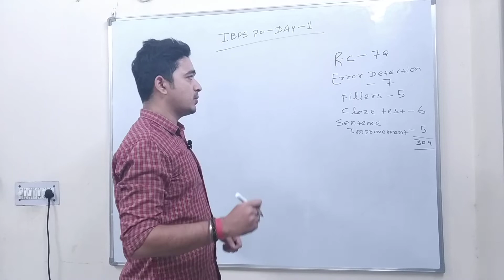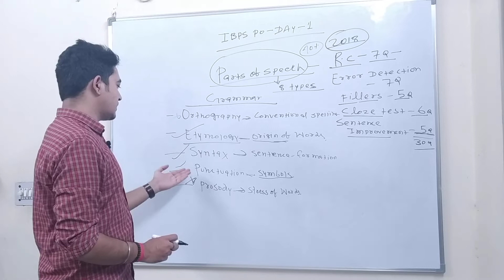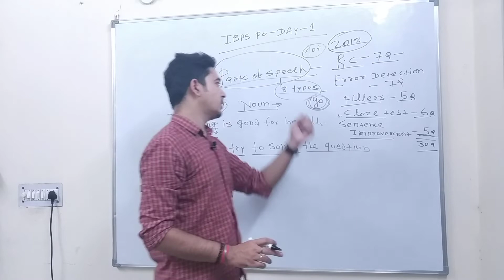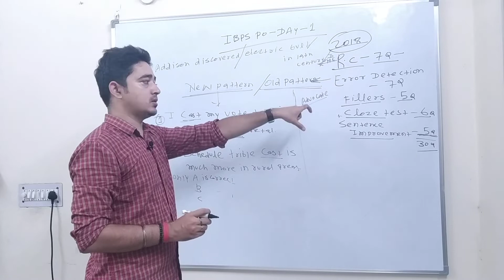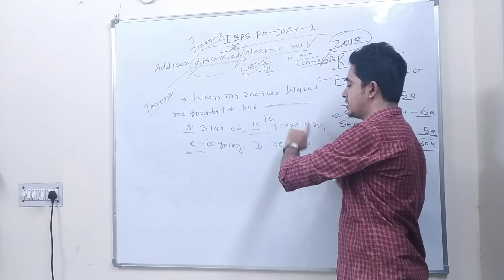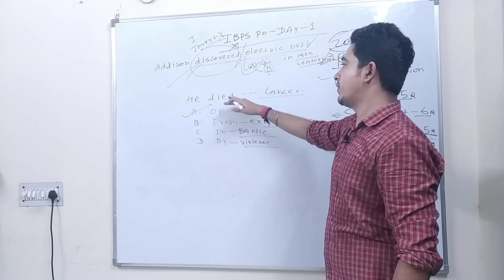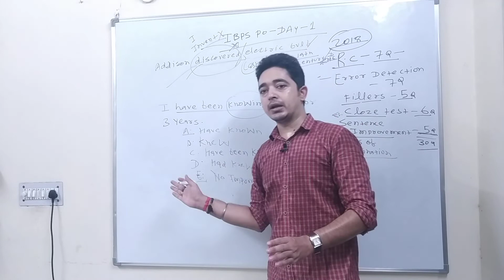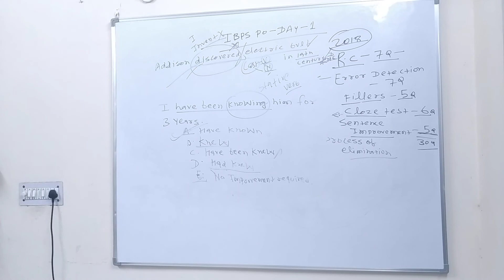How To Score 25 + In English For IBPS PO By Ashish Sir II IBPS PO II Best Way To Understand Grammar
IBPS PO 2019, Notification Out | Exam Pattern by Ashish Sir

IBPS PO 2019 Apply Online Link- (Activate From 7 Aug,)

Hello, Friends/Students/Aspirants,
I am ASHISH BHARGAVA.  I have been teaching English for SSC/BANK/NDA/CDS/CLAT/BBA/BMS/NIFT/NID  for the last 6 years. Earlier I used to teach at Bsc Academy(Banking Services Chronicle) and CAREER LAUNCHER. Presently associated with CAREER POWER (A UNIT OF ADD247).

I have started this youtube channel and  to help those students who can't join my classes